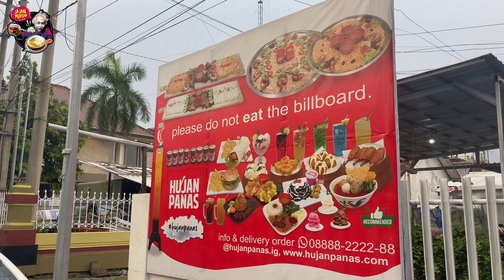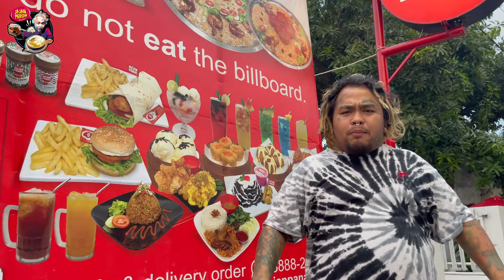MUKBANG SEMUA MENU HUJAN PANAS BERSAMA KUDANIL..!!!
SAHABAT LALAT
PECINTA JANDA
PEMAKAN SEGALA